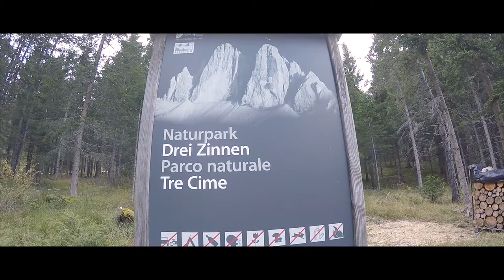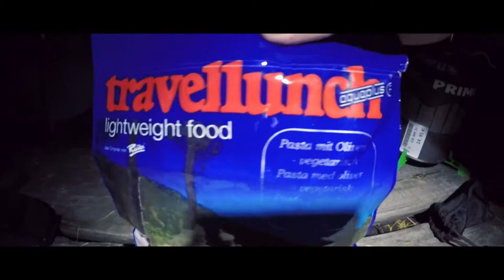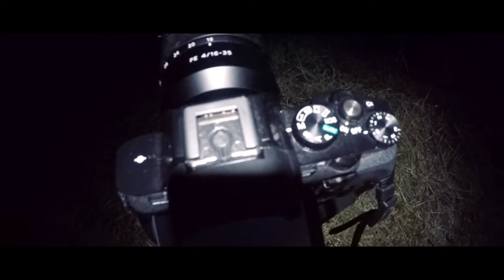Fotografie Outdoor Alpentour Tag 1 u. 2 / Drei Zinnen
In diesem Teil nehmen ich Euch mit auf meine Fotografie Outdoor Alpentour zu den drei Zinnen.

Mein Name ist Pascal, und in der Landschaftsfotografie bin ich unter dem Namen Forest Walker Photography unterwegs.
Meine Leidenschaft ist es, draussen die Natur zu erleben, zu wandern und dabei Landschaftsfotos zu erstellen.
Es ist einfach etwas geniales, sich ständig mit der Camera in kleine Outdoor-Abenteuer zu stürzen.
Und wenn du Lust drauf hast, dann schau einfach mal in das eine oder andere Video auf meinem Kanal rein.

Meine Foto / Videoausrüstung:

Cameras :
Sony a7r
Sony a6000
Sony a6300
GoPro 4

Objektive:
Sony 16-35mm
Canon 70-200mm
Canon 50mm.

Gimbal:
Feiyu Tech.
Moza Air

Ton:
Rode VidMic Go
Rode smartLav +
Rode Link Kit.

Camera-Clip:
Capture Clip v3

Meine Outdoorausrüstung:

Zelte:
MSR Hubba NX
MSR Hubba Hubba NX
Robens Voyeger 2

ISO Matten:
Therm a Rest NeoAir
Therm a Rest zlite

Hängematten:
Amazonas UL Adventure
Amazonas UL Traveller

Tarps:
DD Hammocks
Amazonas UL Adventure

Messer:
Ranger Wood 55

Schlafsäcke:
Mountain Equipment Helium 600
Carinthia Defence 4
Carinthia Defence 1
Western Mountaineering Apache
Yeti Fusion Dry 1300

Rucksäcke:
TT Raid Pack MK 3
TT Pathfinder MK 2
Exped Thunder 50

Kocher:
Bushbox LF

Wasserfilter:
Sawyer Mini